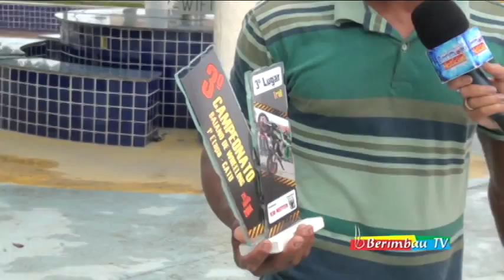Berimbau TV: Entrevista com Marcelo Nery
Marcelo Nery traz para Berimbau troféu do 3º Campeonato Baiano de Wheeling, realizado em Catu
“Ganhei mais um filho!”. Disse Marcelo, emocionado por conseguir mais um troféu para sua coleção que já chegou aos 46.
O jovem Marcelo Nery, de 28 anos, participou do 3º Campeonato Baiano de Wheeling na cidade de Catu, no último domingo (24 de agosto), onde concorreu na categoria profissional, disputando com diversos competidores do Nordeste inteiro e trouxe para casa o 3º lugar.
Wheeling também conhecido como wheelie ou stunters é um esporte radical praticado com motocicletas, consiste em realizar manobras em que cuja força e equilíbrio são exigidos ao máximo pelos praticantes. O wheeling como prática esportiva no Brasil foi reconhecido em 2010 pelo Ministério do Esporte.
Marcelo sempre foi um apaixonado por motos, onde desde cedo praticava manobras radicais, mesmo sem ter uma proteção correta, e sem muita orientação. Hoje, ele já pratica o wheeling há 5 anos e obtendo uma coleção de vitórias, somando 46 troféus merecidos.
Em entrevista ao Berimbau Notícias, Marcelo contou que a sensação de disputar wheeling é única, pois é o momento que reúne praticantes de cidades e estados diferentes.
“Sempre gostei de motos e andava empinando em lugares que eram inadequados, mas hoje tenho onde treinar e amo o que faço.” Afirma o conjacuipense que representa Conceição do Jacuípe no esporte radical, o wheeling.
A próxima etapa do Campeonato Baiano de Wheeling será disputada em novembro, na cidade de Feira de Santana.